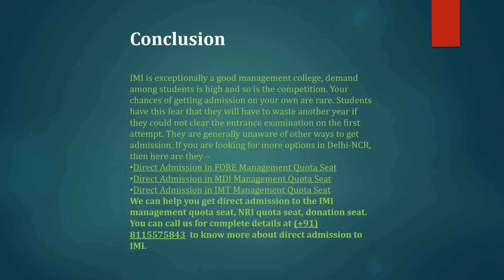IMI DELHI Direct Admission in MBA through Donation | Call@8115575843 | IMI Delhi management quota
Get direct admission in IMI through management Quota seat. To know more about the available courses, fees, donation, procedure and seats, WhatsApp or Call (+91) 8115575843. International management Institute which is shortly known as IMI. It is a private business school in New Delhi, Kolkata and Bhubaneswar. It is one of the renowned colleges for management program. It was India’s first corporate business school. It was established in the year 1981. This institute is accredited by AMBA, NBA, and AICTE.

If you are still confused about how to get into IMI, Delhi, you first need to seek professional help. Yes, you need to avail services of a professional consultant. An experienced consultant can help you learning how to get there. Since consultants are channel partners, they know the ins and outs of taking direct admission in IMI management or NRI quota seats.

IMI Delhi Application Form
Candidate willing to take admission in IMI Delhi, must the official website of the institute and fill in the application form. Here are a few things about the IMI Delhi application form:

Candidate should complete the application form with all the required credentials and submit the application form along with the non-refundable application fees and the required documents.
The IMI Delhi application form fee is 2200/- in additional to the 18% GST.
If the applicant is desirous of applying to more than one program he will have to pay an additional amount of 500/- per program.
The IMI application form fee can be paid through credit card/debit card or bank transfer.